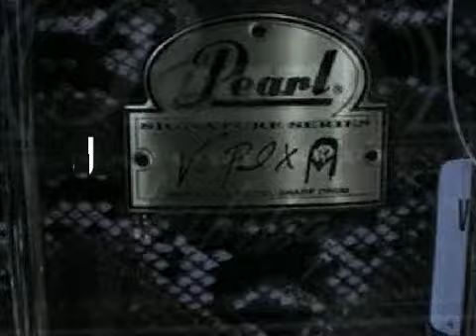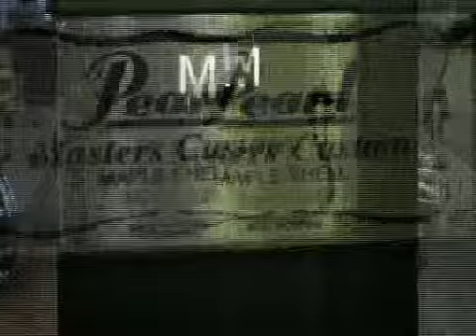Presentazione rullanti PEARL.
Vi presentiamo i rullanti PEARL.